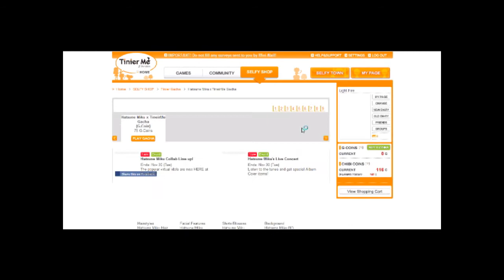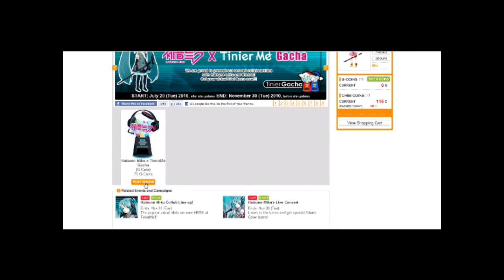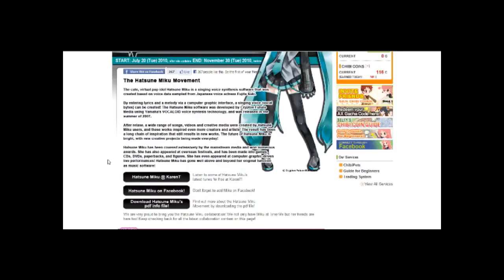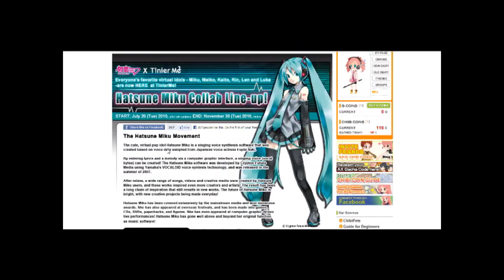TinierMe: Hatsune Miku Event 2010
READ PLEASE
Many of you have been wondering what the songs on TinierMe oudoor stage were, find the songs

I start talking about the Hatsune Miku Event 2010 that's happening. ^-^ so enjoy?